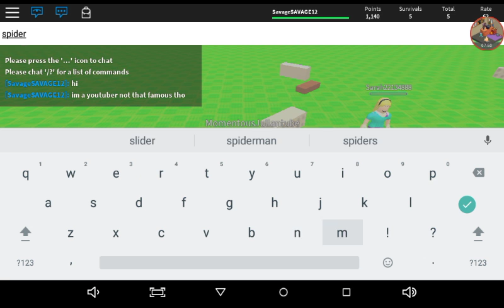Can I survive?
Shout out to my friend for suggesting me to play Roblox